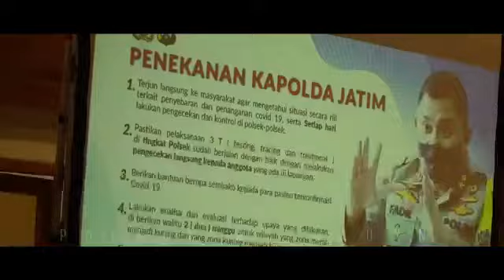ARAHAN KAPOLDA JATIM KEPADA BHABINKAMTIBMAS PASURUAN RAYA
Tatap Muka Kapolda Jatim Irjen Pol Dr. M. Fadil Imran M.Si bersama seluruh Bhabinkamtibmas di wilayah Hukum Polres Pasuruan Raya berlangsung di tempat Gedung Graha Wilwatikta Desa Sumbergedang Kecamatan Pandaan Kabupaten Pasuruan. Kamis (23/7/2020) pukul 10.00 Wib.

Dalam kegiatan ini, dihadiri langsung oleh Kapolda Jatim Irjen Pol Dr. Fadil Imran, S.I.K M.Si didampingi Waka Polda Jatim Brigjen Pol Drs. Slamet Hadi Supraptoyo, SH, MH bersama Karoops Jatim Kombes Pol Muhammad Firman, S.I.K, M.Si, Dir Intelkam Jatim Kombes Pol Slamet Hariyadi, S.I.K, M.H, MM, Kabid Propam Jatim Kombes Pol Puji Hendro Wibowo, SH, S.I.K dan Kabid Humas Jatim Kombes Pol Trunoyudo Wisnu Andiko, S.I.K, Dir Binmas Jatim Kombes Pol Dr. RS. Ter Pratikno, S.I.K, M.Si, Dir Reskrimsus Kombes Pol Gidion Arif Setyawan, SH, S.I.K, M.H juga Wadir Lantas Jatim AKBP Pranatal Hutajulu, S.I.K, M.H, Kasubdit Provos Polda Jatim AKBP. Tulus Juswantoro, S.I.K.

Hadir juga dalam kegiatan dari Kapolres Pasuruan AKBP Rorif Ripto Himawan, S.I.K, S.H, M.H dan Kapolresta Pasuruan AKBP Arman, S.I.K, M.Si didampingi Wakapolres Pasuruan Kompol Muhammad Harris, SH, S.I.K, M.IK, Wakapolresta Pasuruan Kompol Priyanto, Kabag Sumda Kompol Dr.Tri Juni Eriyadi, M.Si juga Kabagren Kompol Bambang Sucahyo,SH, Kasat Lantas AKP A.R. Dwi Nugroho, SH, S.I.K beserta seluruh Kapolsek dan Bhabinkamtibmas Pasuruan Raya -+ 400 anggota.

Bapak Kapolda Jawa Timur juga menyampaikan terkait dengan optimalisasi di kampung tangguh dengan 3 T harus diberikan kepada masyarakat, bagaimana juga harus melakukannya hal-hal yang bersifat kolaborasi dan bersinergi, baik dengan Pemerintah Daerah, Stakeholder, Instansi terkait dan semua element seluruh masyarakat. Selanjutnya untuk yang ketiga yaitu, selalu menekankan bekerja dengan ikhlas dan kemudian tuntas jadikan ini sebagai suatu amal ibadah, yang tentu balasannya yaitu Bapak Kapolda kalau kita ibadah tentu balasannya adalah surga.” Terang Kabid Humas Jatim, Trunoyudo Wisnu Andiko.

Kegiatan berjalan lancar, tertib berakhir dengan situasi aman dan kondusif.